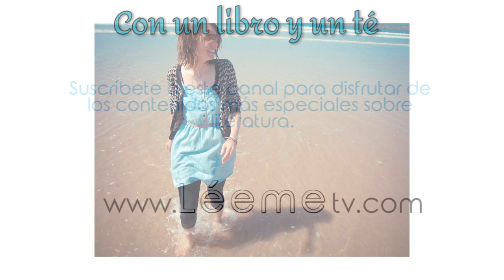ANIKO VILLALBA, escritora de viajes - Escribir.me y Viajandoporahi.com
Charlo con Aniko Villalba, escritora itinerante y autora de los blogs y Aniko nos habla de su libro "Días de viaje" y del futuro libro que va a lanzar; del proceso creativo; de viajes; de reflexiones de todo tipo... ¿Te quedas?

Si te mola, ¡comparte! Y dime en los comentarios sobre qué te gustaría que hablase en próximos vídeos.

Gracias por verme. Te espero en los comentarios :)